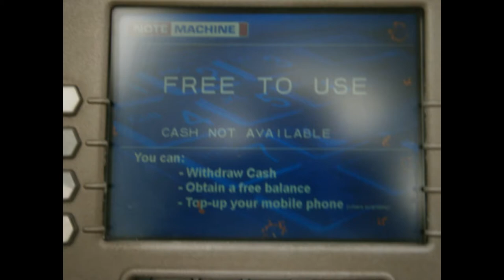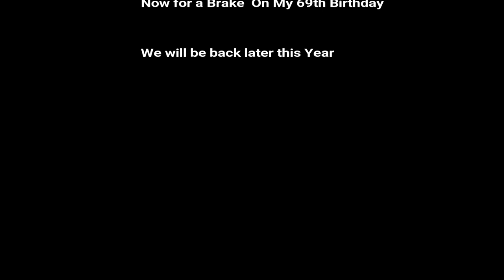The Pet Ambulance Service Thamesmead 0203-795-3733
This is the story of The Bankrupt Cash Machine at a
Local Shop In Maesteg South Wales
This issue has been ongoing for Several weeks